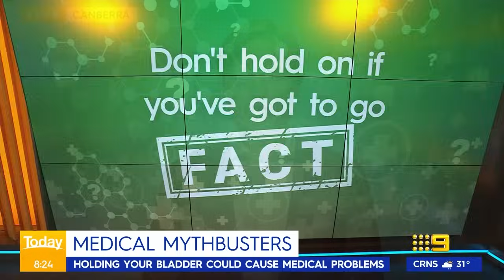Dr Nick Coatsworth separates medical fact from fiction | 9 News Australia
Today medical expert Dr Nick Coatsworth separates medical fact from fiction.In other news, NSW AMA President Doctor Michael Bonning discusses the rise in Autism diagnosis.

0:00 Today medical expert, Doctor Nick Coatsworth
4:09 NSW AMA President, Doctor Michael Bonning